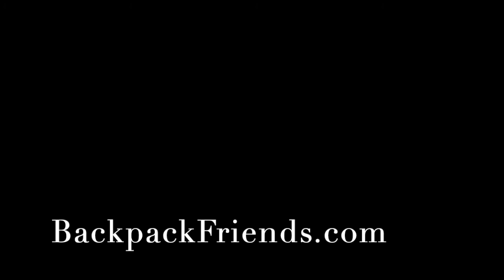Milestone Moment!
On April 12, 2021, the Backpack Friends Nation crossed a milestone! Check it out!